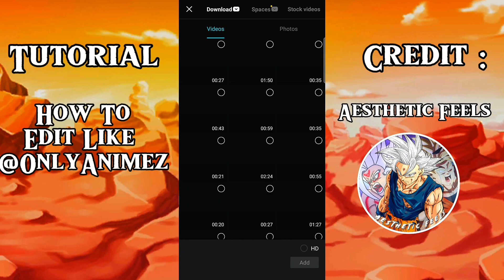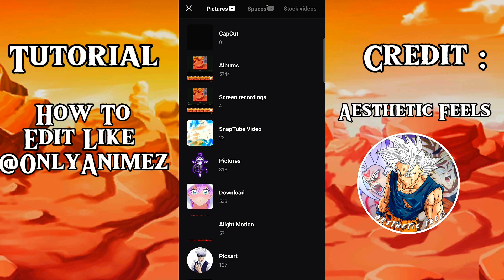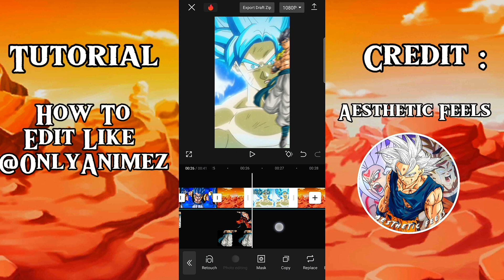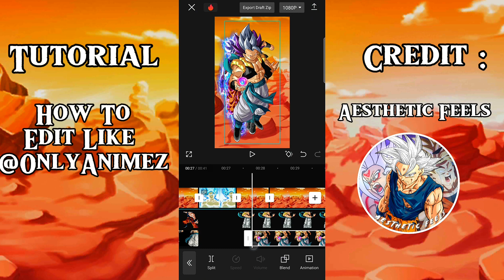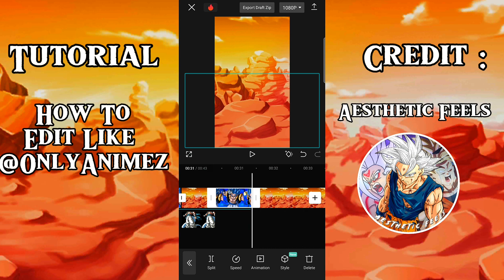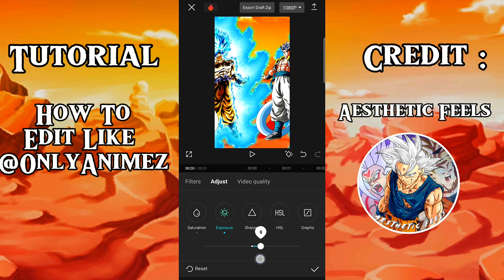How To Make Edit Like @OnlyAnimez In Capcut |Android Tutorial 📱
In This Tutorial I'm Gonna Show You How To Make An Edit Like @OnlyAnimez

In This Video Who Will Strongest
Cc Goku Vs Demon Gogeta 🔥